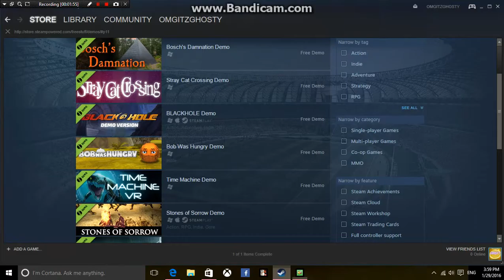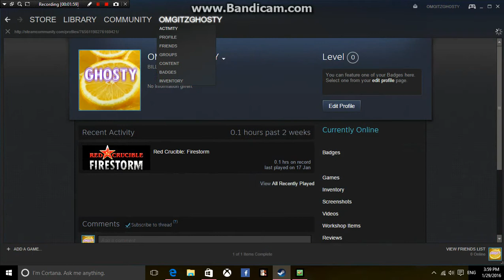Lets Play Flappy Bird #1 9999 highscore!